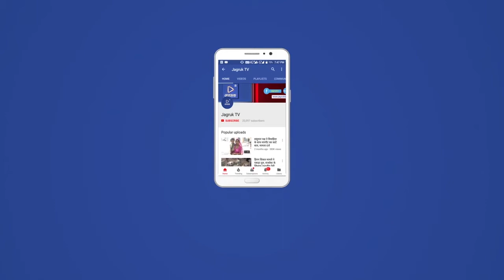Jagruk TV जालोर : आमजन की सहभागिता से निर्मित होगा स्मृति वन - वन राज्य मंत्री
राज्य सरकार द्वारा सांचोर के नर्मदा कॉलोनी में खाली पड़ी 5 पॉइंट 93 हेक्टेयर भूमि पर स्मृति वन बनाने की मंजूरी देने के पश्चात प्रशासन द्वारा उक्त जमीन पर वृक्षारोपण वह स्मृति वन विकसित करने के लिए वन एवं पर्यावरण मंत्री सुखराम बिश्नोई द्वारा प्रेस वार्ता का आयोजन किया गया इस दौरान उन्होंने कहा कि शहर में स्वीकृत स्मृति वन के निर्माण को लेकर आमजन का सहयोग लिया जाएगा जिसमें कोई भी व्यक्ति पौधा लगाकर अपनी पट्टी का लगा सकता है जिसमें 4 से 6 फीट का पौधा लग जाएगा वहीं दूसरी ओर प्रस्तावित स्मृति वन में मॉर्निंग वॉक रनवे चालू किया जाएगा वही योग साधना केंद्र युवाओं के लिए जिम बच्चों के लिए झूले स्मृति वन के दृश्य को देखने के लिए वॉच पॉइंट कपल के बैठने के लिए झोपड़ी निर्माण कुटिया बनाई जाएगी वही स्मृति वन में स्मॉल पॉन्ड का भी  निर्माण होगा उन्होंने बताया कि स्नमृति वन में पौधों की संख्या को लेकर मापदंड तैयार किए जा रहे हैं प्लानिंग के अनुपात में पौधे लगाए जाएंगे उन्होंने कहा कि राज्य सरकार विकास को लेकर प्रतिबद्ध हैं।

वन एवं पर्यावरण मंत्री ने कहा कि राज्य सरकार द्वारा स्वीकृत स्मृति वन के विकास में जन सहभागिता की पूर्ण रूप से भागीदारी रहेगी

Jagruk TV